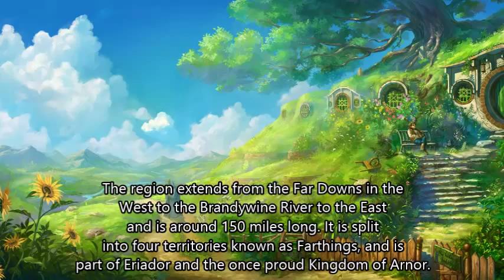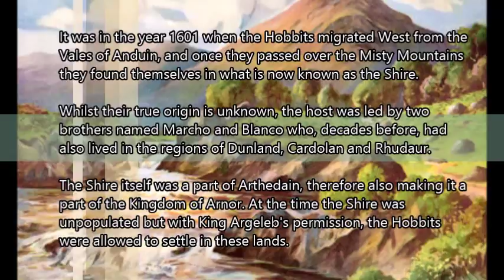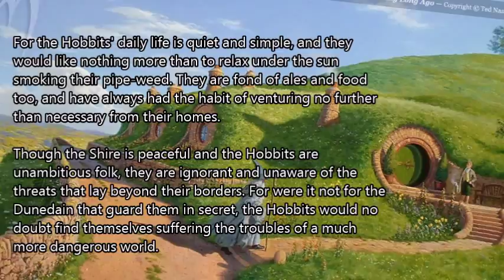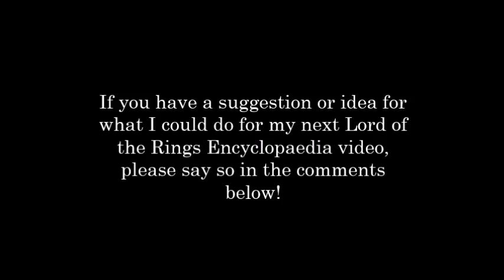Middle-Earth Encyclopaedia: History of the Shire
In this episode we focus on the history of the Shire, the famous homeland of the Hobbit's of Middle-Earth. I have explained in brief detail the descriptions of certain events and places to be found in The Lord of the Rings.

In terms of any copyright or legal business that may arise i am obliged to inform you that i do not own the rights to any of these images other than the Lord of the Rings Online screenshots.

As for the music this was taken from the piece 'Concerning Hobbits' from the Lord of the Rings films.